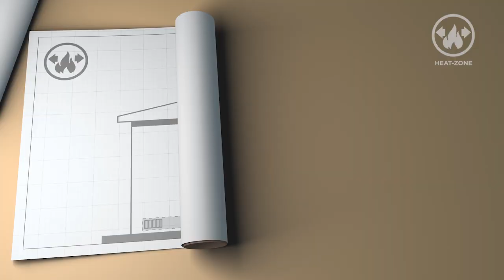Fireplace Heat Management Solutions l International Builders Show 2024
A gas fireplace is the heart of the home. A place to unwind, watch TV, entertain and catch up with family. Heat Management technologies allow you to enjoy the fire in comfort and at the same time control the heat. Heat management solutions also give you more interior design flexibility, such as the location of the TV and what kind of wall materials can be installed.